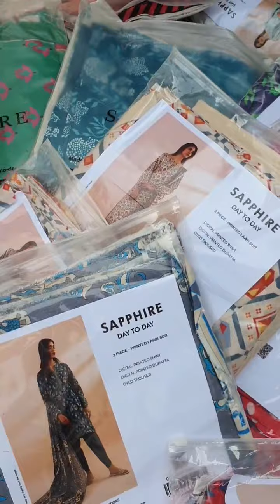SAPPHIRE DAY TO DAY 3PC : 1500 SET 1550 LOOSE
{1500  or 1550} *SAPPHIRE* Chapter 2

*DIGITAL PRINTED ALLOVER LAWN SERIES’ 24*

3 Piece Suit

*Description:-*
*Digital Printed Shirt.*
Digital Print Lawn Dupatta.
*DYED TROUSER .*

*Note:-*
10 Designs With 1 Colours
*(10 Pc set)*
With Original Packing

*WHOLESALE Set  PRICE  : 1500/-*
LOOSE ONLY 1550💫

Tomorrow Delivery 🚚

MUST FOLLOW OUR FACEBOOK PAGE OR SOCIAL MEDIA *JAZAKALLAH*.

 *WHATSAPP RESELLERS GROUP*

*WHOLESALE HUB BY USAMA FB PAGE*

Join Our New Page ❤
Like n Follow Must 👆